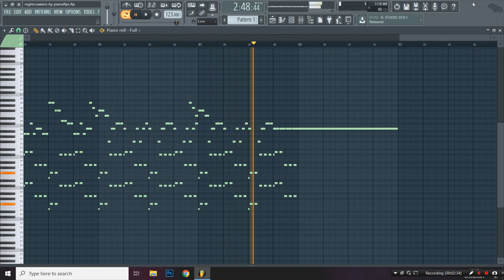Riton, Nightcrawlers - Friday (MIDI + FLP) (FL Studio Piano Tutorial / Cover)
Piano Cover / Tutorial of Riton x Nightcrawlers - Friday ft. Mufasa & Hypeman (Dopamine Re-Edit) in FL Studio 12.